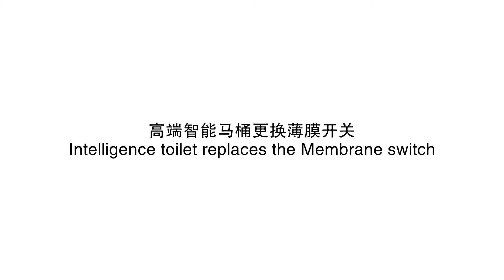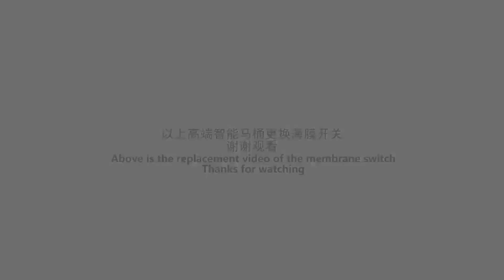E300 toilet replaces the membrane switch